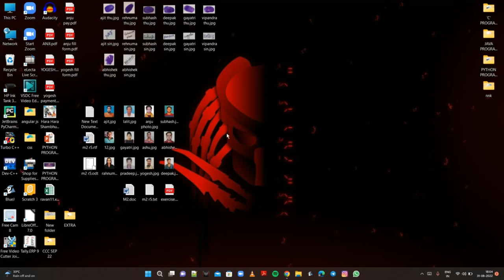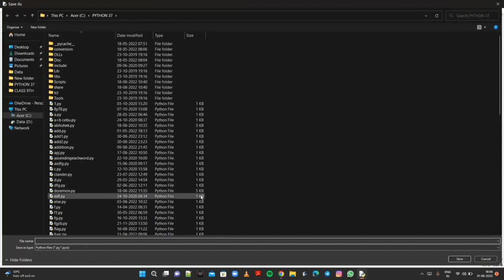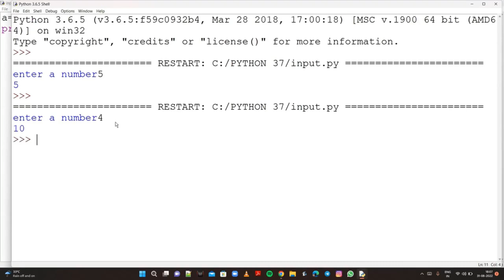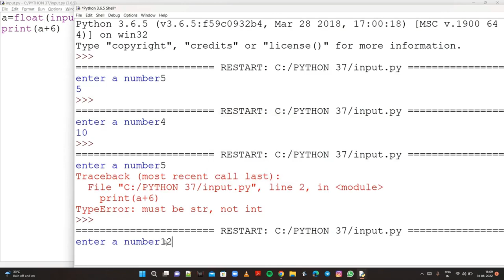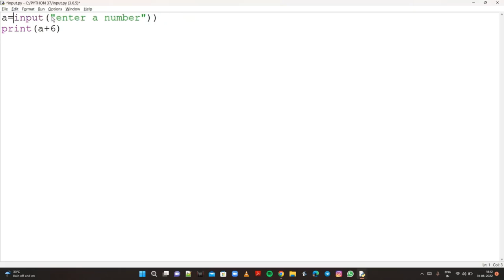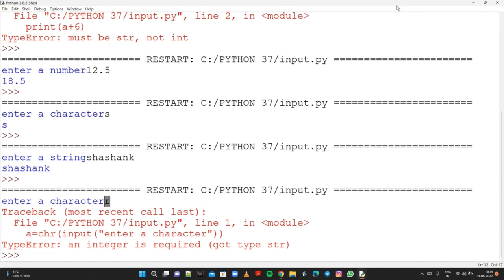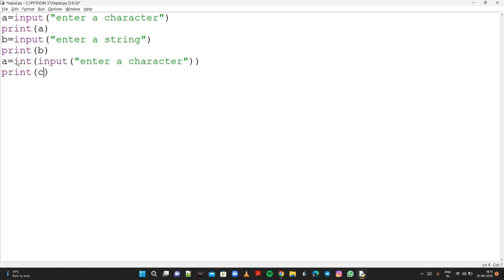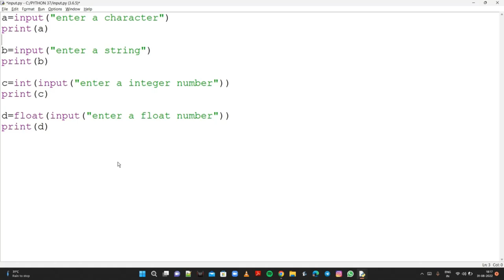How to Input character , string , float , integer value in python